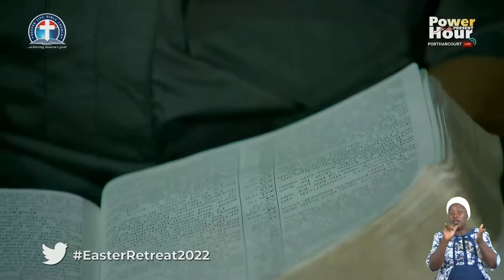Christ Our Pattern - Pas, Dr, Kumuyi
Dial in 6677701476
Code 344823#

*(Signed)*
Pst Ali Victor
*Moderator*